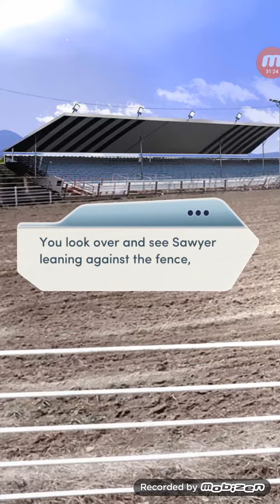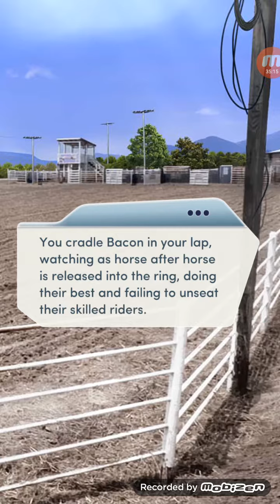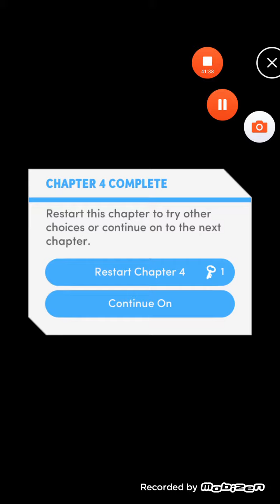(diamonds) Choices: Big Sky Country, Book 2 Chapter 4 (2/2) (Sawyer's Route)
《☆》(diamonds) Choices: Big Sky Country, Book 2 (Sawyer's Route)

BIG SKY COUNTRY - You're on big sky country to stay, but when outside forces threaten the town you call home, can you and your friends band together to protect it?

amazon appstore ▪